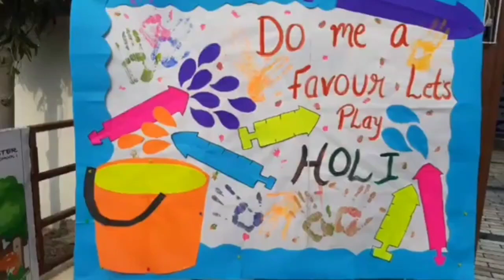holi celebration at school | holi in my school | holi celebration in india 2023